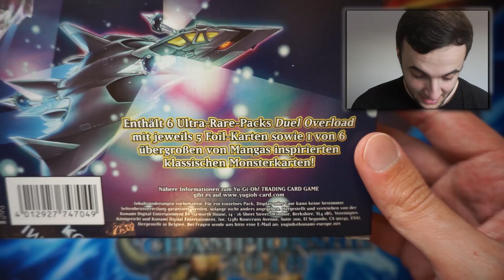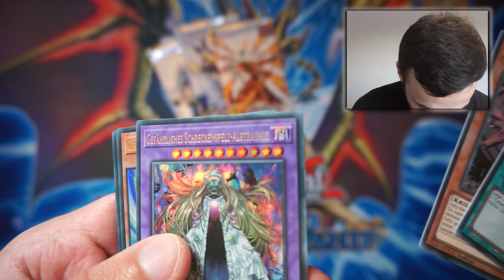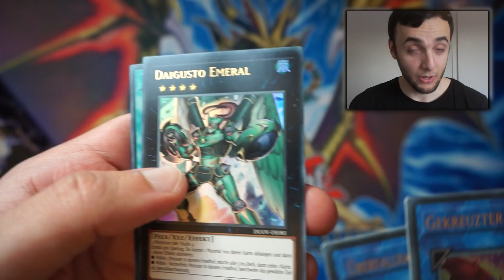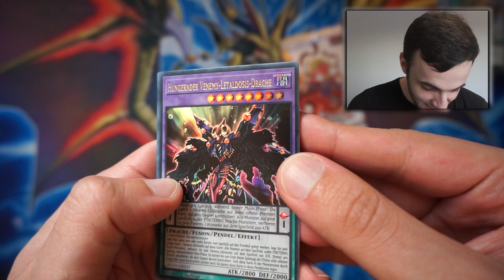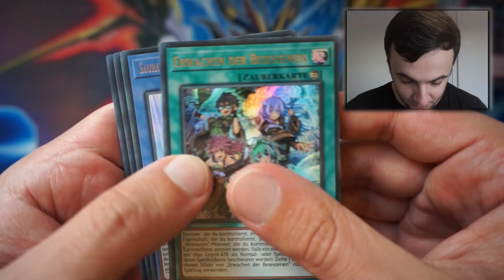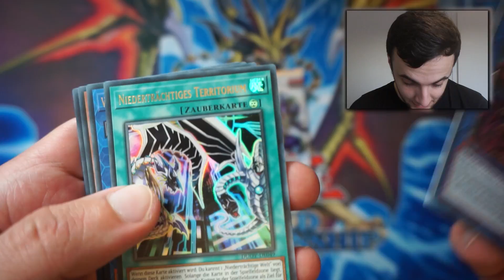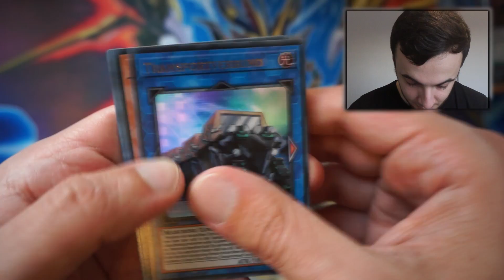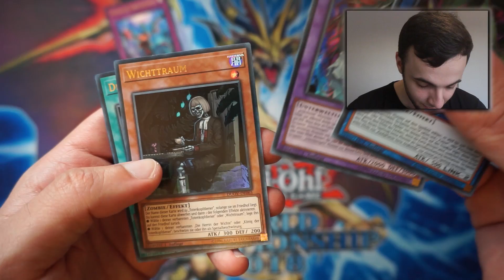Yu-Gi-Oh! 6x DUEL OVERLOAD BOX Opening/Unboxing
Heute habe ich ein Opening zu 6 Boxen DUEL OVERLOAD für euch, die mir freundlicherweise von KONAMI zur Verfügung gestellt worden sind, danke!